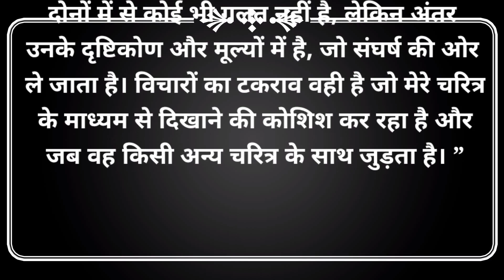Pushpa Impossible : New Actress Entry in the Show || Here's the Details About her Character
New Actress Entry in Pushpa Impossible